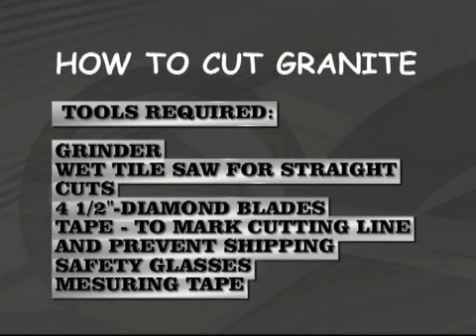HOW TO CUT GRANITE